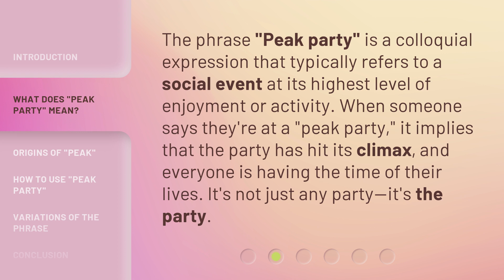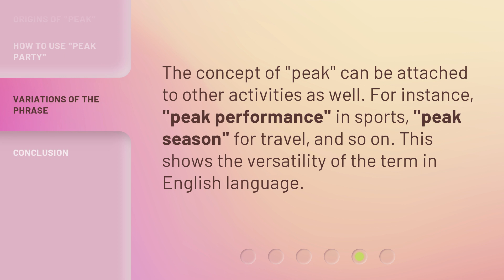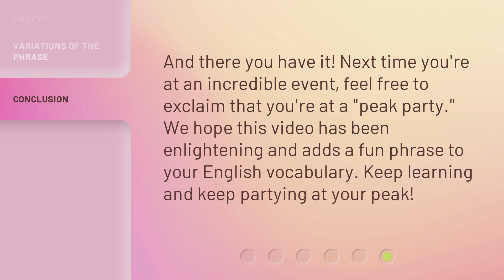Peak Party: Unlocking the Fun in English Phrases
Peak Party: Unlocking the Fun in English Phrases • Discover the meaning and usage of the phrase 'Peak Party' in this captivating video. Learn how to describe the ultimate social event and explore the origins and variations of the term. Enhance your English vocabulary with this enlightening video!

00:00 • Introduction - Peak Party: Unlocking the Fun in English Phrases
00:23 • What Does "Peak Party" Mean?
00:48 • Origins of "Peak"
01:07 • How to Use "Peak Party"
01:25 • Variations of the Phrase